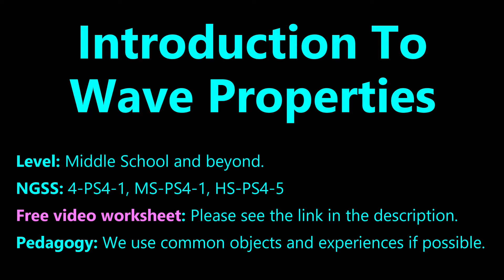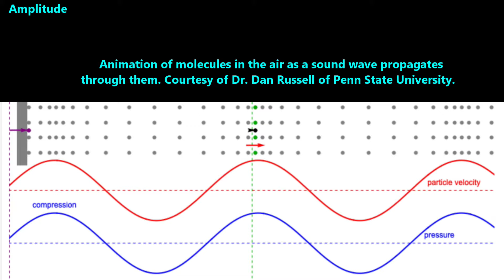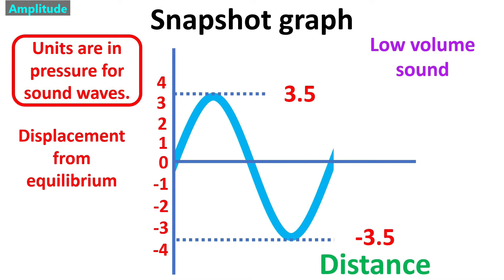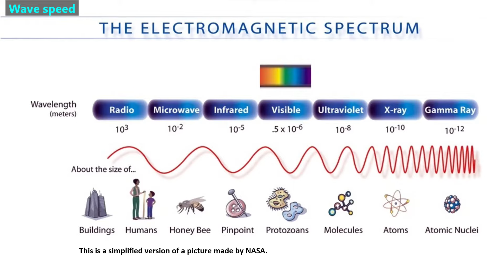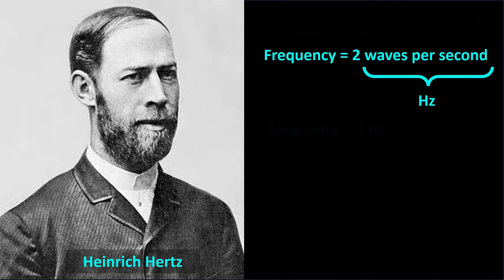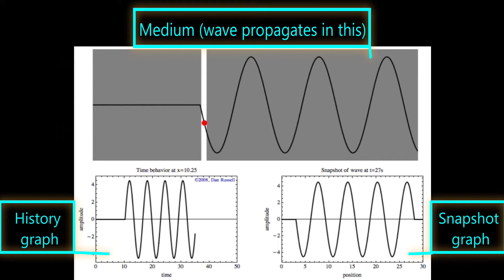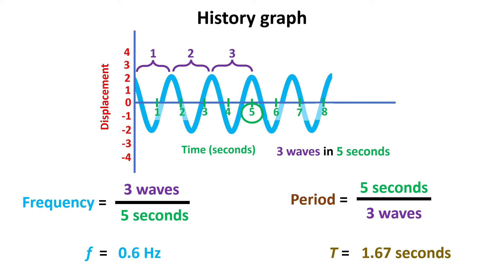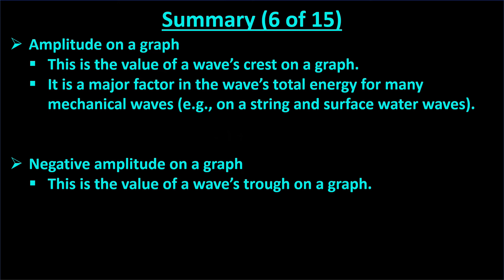Intro to Wave Properties for Middle School or older students. NGSS 4-PS4-1, MS-PS4-1, HS-PS4-5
This video is designed to help introduce Middle School students (or older students) to wave properties: amplitude, crest, trough, frequency, wave speed and velocity period, reciprocal relationship between frequency and period.

You can download the free Science Video Worksheet that we made for this video at the following

Credits:
We used some excerpts from some our video on Light Transmission.

We thank the following person and institution for permission to include his amazing images.
* Dr. Dan Russell of Pennsylvania State University.

- timestamps -
00:00 - Start
01:10 - Question 1
03:53 - Question 2
04:21 - Question 3
05:40 - Question 4
06:20 - Question 5
08:28 - Question 6
10:00 - Question 7
10:12 - Question 8
10:30 - Summary

If possible, we encourage you to view this video the evening before the topic is presented in class. This will help you be more familiar with the key vocabulary and may improve your long-term retention of the concepts.

Viewing options:
- This video is available in standard definition and high definition (1080) resolution. To view high definition: click on the ⚙️ gear icon (settings) then choose 1080 (the gear icon is on the bottom right corner of the video that is playing). You will then see a small 'HD' beside the gear icon with a red box around it. Depending on your browser and internet connection, it may not be possible to play this in high definition (though if you put the video on pause at the very beginning, it may switch to HD if enough video can be streamed before you begin viewing it).
- You may change the play speed by clicking on the ⚙️gear icon (settings) then 'playback speed' then choose a number less than 1 to slow the video down, or a number greater than 1 to speed the video up.

For educators:
- For background on why students may benefit from completing the science video worksheets at home the evening before you teach the class, please see this 3-minute video
- Our worksheets are available in electronic format for free (e.g., Blackboard, Canvas, Easel, Google Forms, MS Forms, Moodle).
- We have manually edited the closed captions, so those in English are correct. Although we cannot guarantee all automated translations will be accurate, we have been very impressed by those generated by YouTube® in parts of languages that we can understand.  If a speaker of your chosen language can ensure the translations are acceptable, then you may wish to turn these on for students whose first language is not English.

These apps include Common Core and State based practice tests in math, and State science exams based on NGSS and State curriculums (all with detailed, colorful explanations)

- This is a playlist that we designed for teachers. It shows 1-minute previews of some of our videos. We only post educational content for 3rd - 12th grade

Best wishes,
The staff at Test Prep LLC